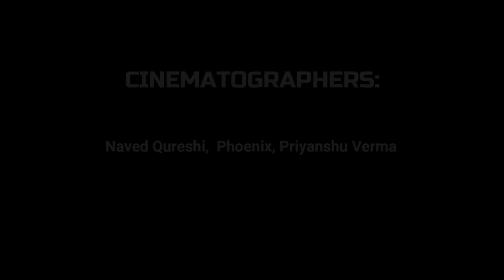Taaron Ke Shehar Me: A Short Love story | Love vs Caste/Family | YasH ChAnDrA | Mitali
Present by : YasH ChAnDrA
Cast : YasH ChAnDrA , Mitali Bisht , Aman Sheikh , love kush , chaand hashmi, ,lalit rawat , neeraj adhikhari , rishi, amit
Edited by :   YasH ChAnDrA ,  PHOENIX (@DIVTAN Music)
Directed by : Aman Sheikh ,  Phoenix
Cinematographers : Phoenix , Naved Qureshi , Priyanshu Verma
Camera Men : Phoenix , Naved Qureshi, Priyanshu Verma , Amit Singh

Love knows no reason, no reason , no boundaries, no distance. It has a sole intention of bringing people together to a time called forever

Special thanks to faiz khan, shivam shah and to my whole team